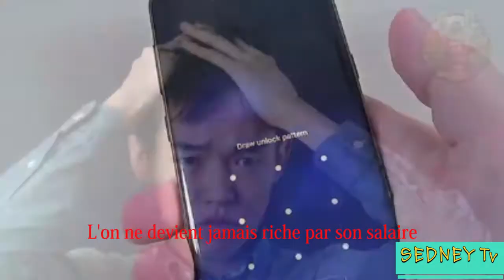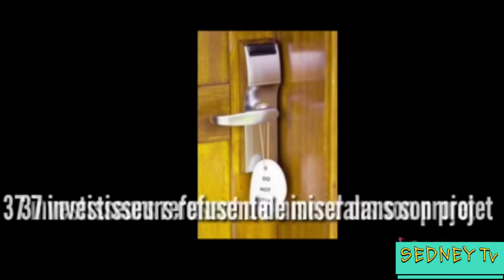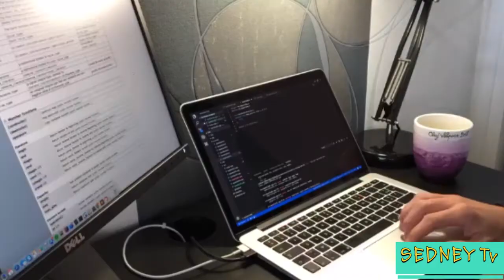DECOUVREZ CE QUI REND RICHE DES ETAPES A FRANCHIR ABONNEZ VOUS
La richesse ou la pauvrete est une question de la mentalite donc de l esprit car le tout commence par la tete.
Donc tout ce que nous concevons dans nos têtes affecte nos capacites et notre destiné c est pourquoi c'est si important d'avoir une idée ou pensée positive mais en evitant ce qui est mentionnés dans la video.
A suivre avec moderation
Ce qui differencie un riche d'un pauvre ou comment faire pour quitter de la pauvreté à la richesse.